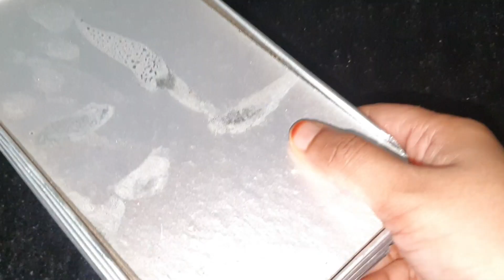9th & 10th of Muharram | Bach gayi Unth (Camel) se mai to | Shahnaz Lifestyle